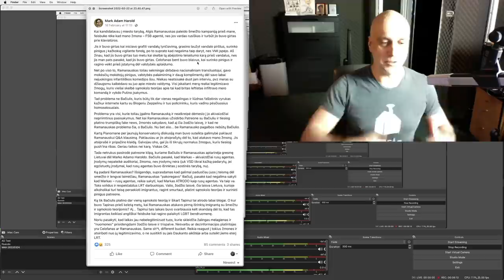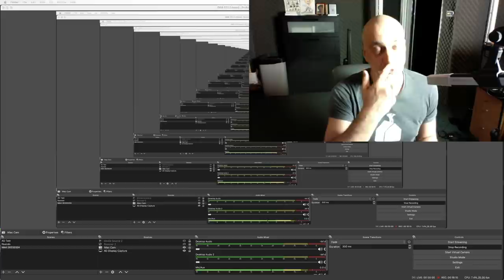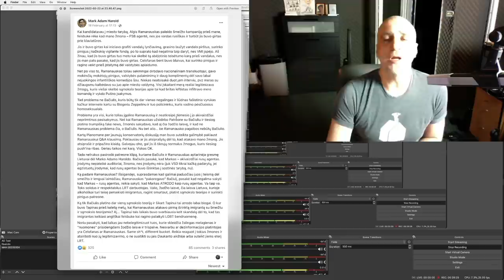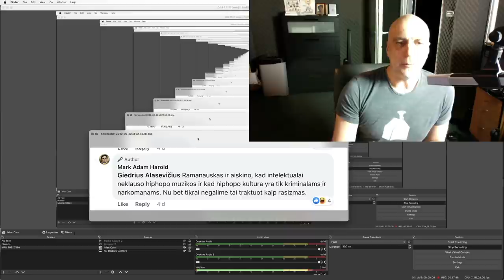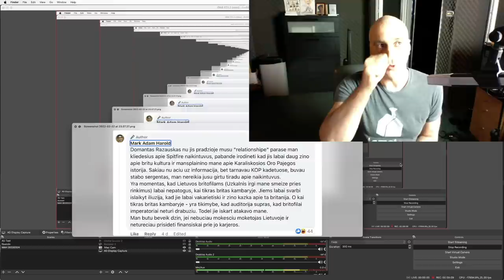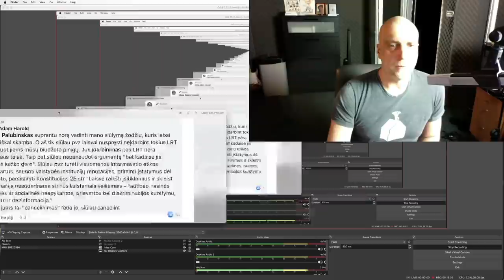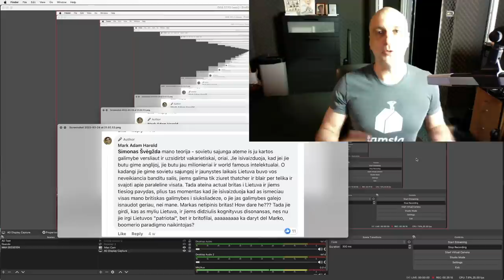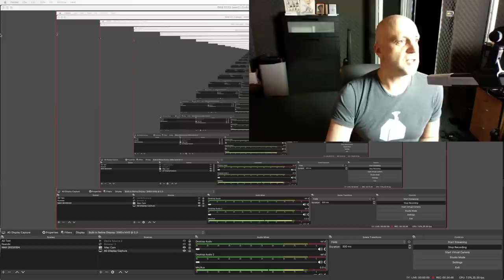Algis Ramanauskas: Mark Adam Harold melai ir jų paneigimai. Šėrintina ant melagio sienų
20220218 Mark Adam Harold savo Facebook page nykiai primelavo apie Algį Ramanauską. Nieko kito nebelieka kaip tik gintis šiuo įrašu. SHARE SHARE SHARE

Buvo pakomentavęs kelis kartus minimas Giedrius Alasevičius, su jam būdingu chamiškumu. Teigė kad heito puslapis yra ne jo. Patikėsim. Bet pasilieku sau teisę turėti nuomonę kad tai jo darbelis, ką aiškiai ir suformulavau video.

Po šito video vienas 'Bačiulis ir Ramanauskas' Patronas atsekė, kuri tai buvo laida, apie kurią Mark meluoja. Ačiū tam Patronui. Ta laida yra čia. Markai, niekas niekur nedingsta, viską galima įrodyt, melagi tu. nuo 12:25:

Rasta klaida: minimi paskutiniai metai Vilniaus savivaldybėje kaip 2012-13. Iš tikrųjų –– 2011.

1:03:32 –– mano sumeluota, geri žmonės atkasė. Tačiau sumeluota be tyčios, tiesiog pamiršus kad iš tiesų ESU pavartojęs sąvoką "vienadoleriniai ubagai", ir tai nuskambėjo kaip visų Patronų, mokančių po vieną dolerį, adresu. Pats kaltas, taip, pripažįstu.
Tačiau tai nepaneigia fakto kad Rimgaudas Tumėnas meluoja, nes iš jo komentaro akivaizdu kad baninau ir vienadoleriniais ubagais vadinau VISUS tuos, kurie "pradėjo kelt vėjus dėl content'o paywall'o" –– MELAS. Kiek pamenu reikalas buvo tas kad viename Patreon komentare, bendraudamas su vienu piktybiniu ir vėliau užbanintu urodu, kalbėjau apie tuos ubago mentaliteto kamuojamus išsigimėlius, kurie drįso mūsų Patreone rašyti instrukcijas apie tai, kaip vartoti mūsų turinį nachaliavai, apeinant. Tas urodas, kiek pamenu, ir buvo toks. Įsiemocines, pavartojau "vienadoleriniai ubagai" taip, kad tokiu būdu pavadinau visus mūsų Patronus, mokančius minimalų mokestį. Pats kaltas, pats kaltas, yo.